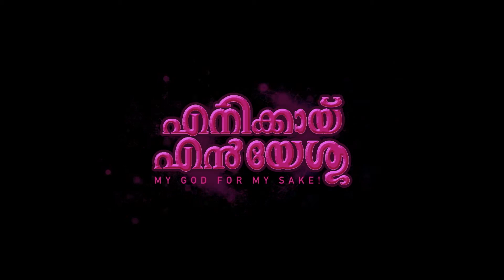PROMO | ENIKKAYI EN YESHU | CHRISTIAN DEVOTIONAL | ALBUM